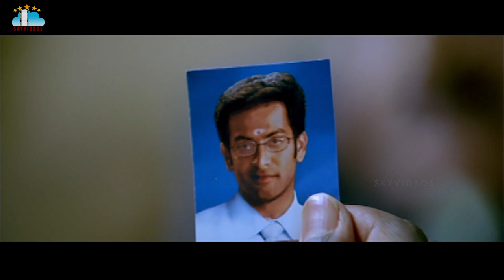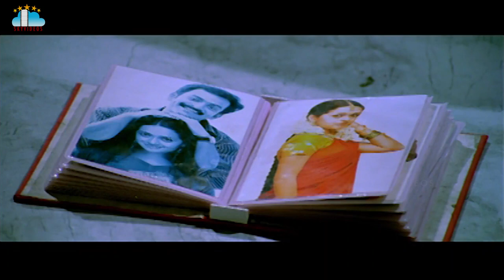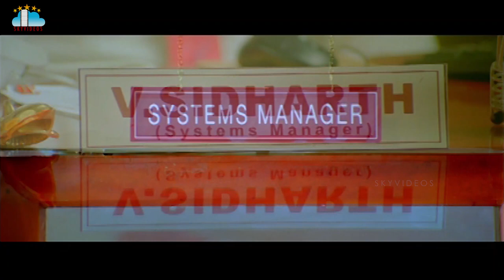ATM Movie Part 8 Prithviraj Bhavana